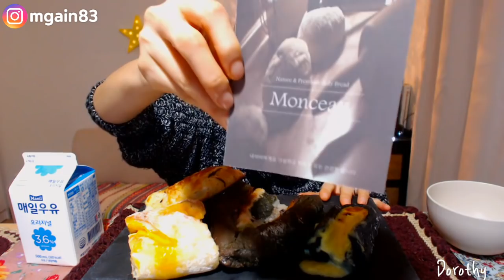Monceau Bread 몽소 빵 디저트 간식 먹방 dessert mukbang パンpão 面包和牛奶mgain83 Dorothy